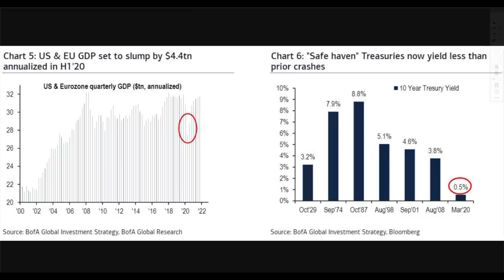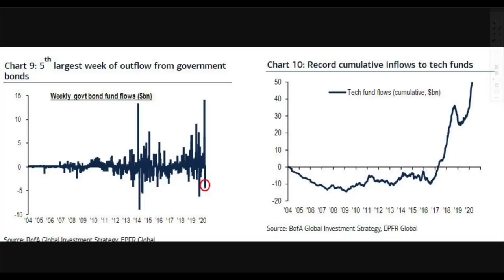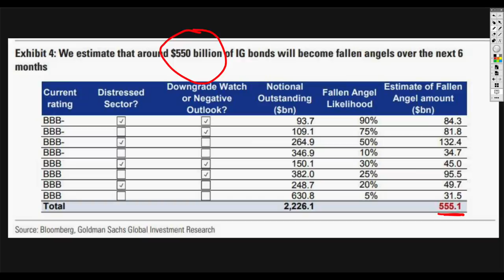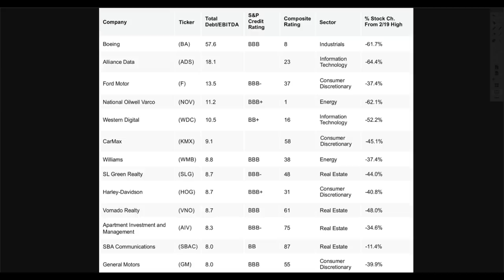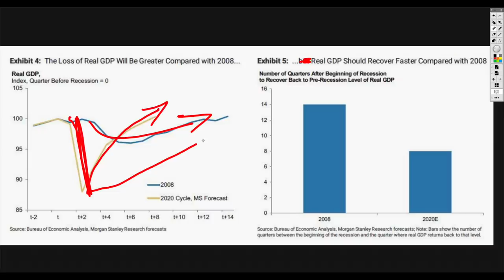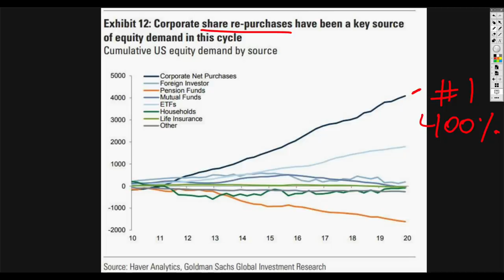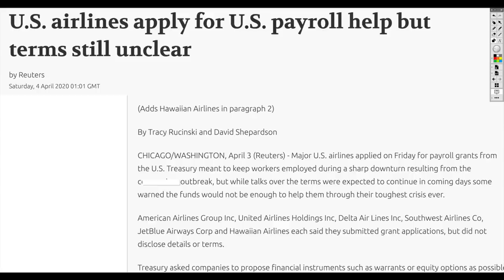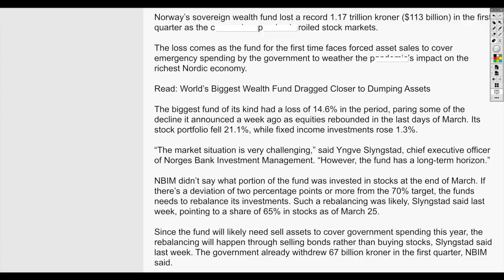What Happens When Stock Buybacks DROP By 50%? Corporate Debt Domino Effect Has Begun.